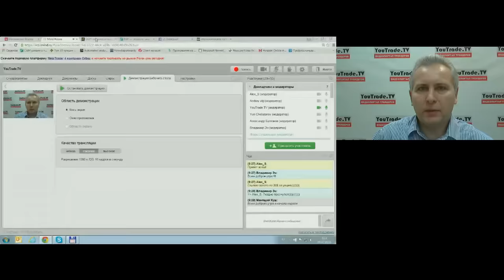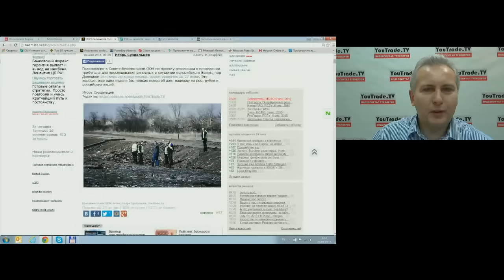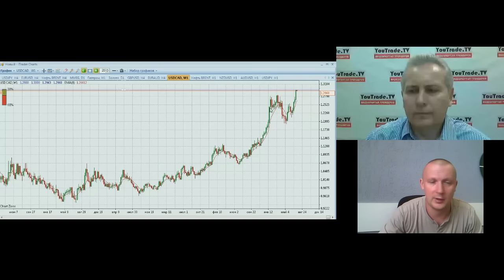Торговый план 20 июля 2015 г. - YouTrade.TV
Утренняя передача "Торговый план" на видеопортале трейдеров YouTrade.TV от 20 июля 2015 г.
Игорь Суздальцев: Для развития экономики РФ нужна политическая реформа
Суть необходимой политической реформы: любая группа из 5 совершеннолетних граждан РФ должна получить право регистрации политической партии в уведомительном порядке с правом выдвижения кандидатов в любые органы представительской власти и кандидата на должность Президента РФ. Сейчас это единственный путь к реальным экономическим реформам, мотивации граждан к свободному труду и развитию финансовых рынков России.